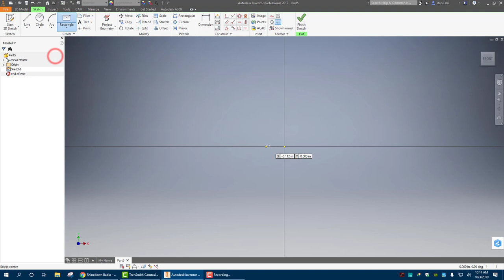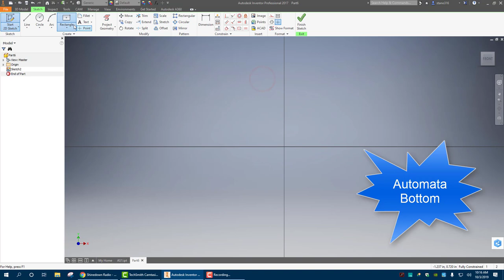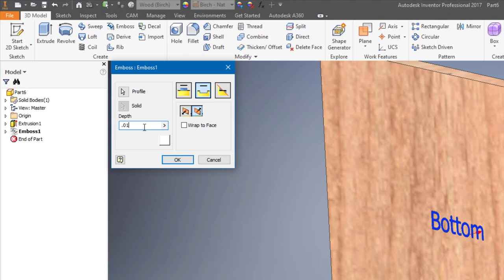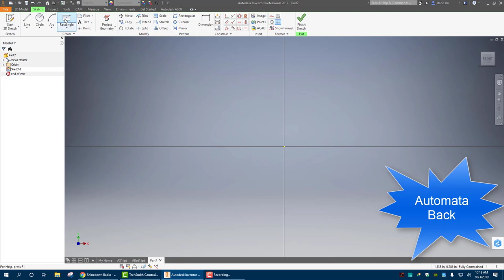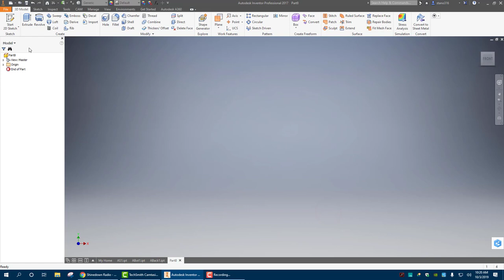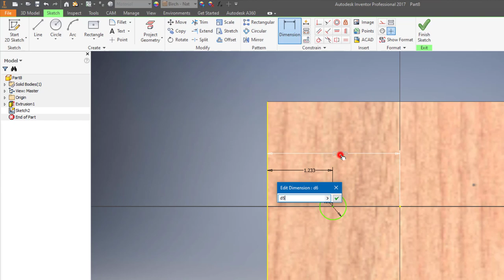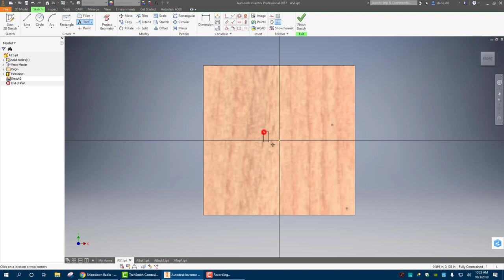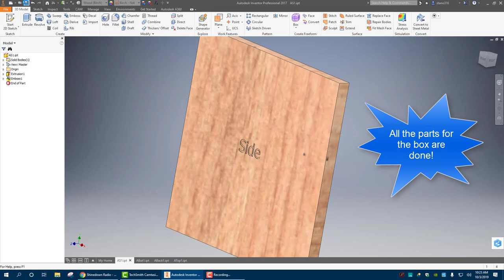Automata Parts V1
This is the first in a series to make, and assemble the parts for the automata.  Extrusions, emboss, and mirror will be used.